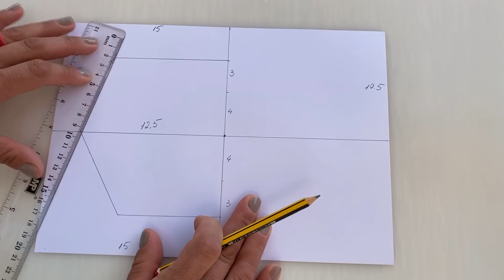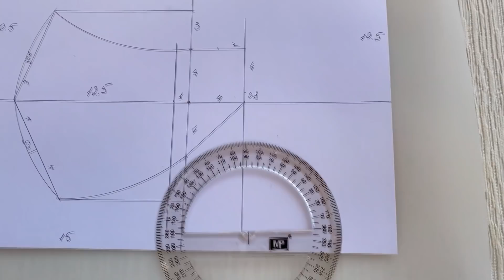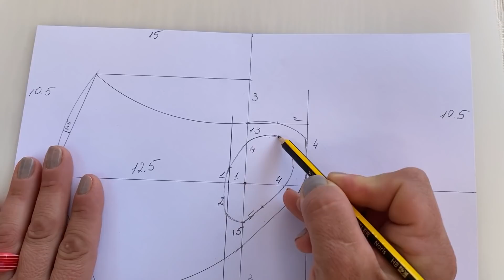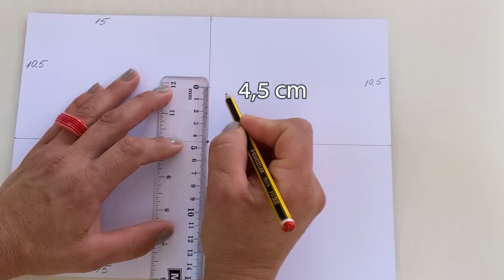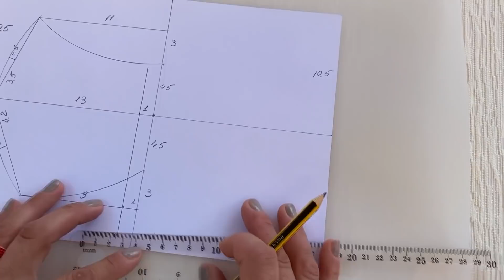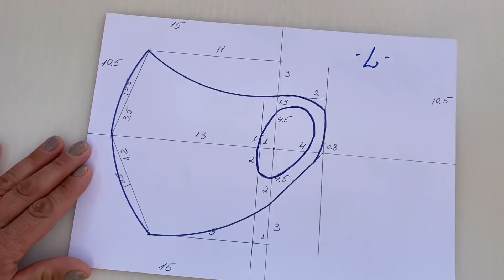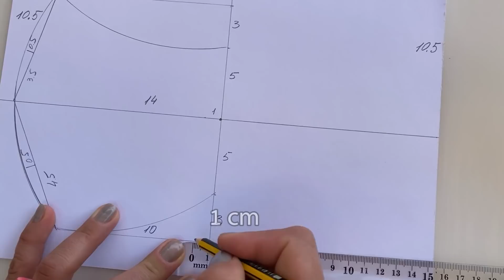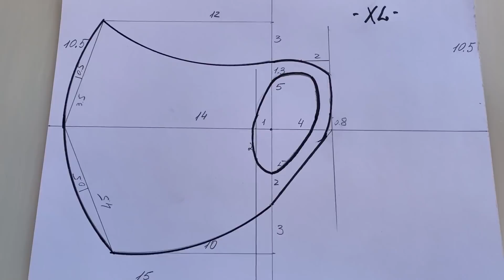Solo 5 min. para Confeccionar la Mascarilla / Patrones S-M, L, XL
Para descargar el Patrón en PDF de Talla S-M  ⬇️ ⬇️ ⬇️
Para descargar el Patrón en PDF de Talla L  ⬇️ ⬇️ ⬇️
Para descargar el Patrón en PDF de Talla XL  ⬇️ ⬇️ ⬇️
En este hacemos patrones de diferentes tallas para adultos y confeccionamos talla XL. Teniendo el patrón preparado solo se tarda 5 minutos.
Podéis encontrar:
Hilo que utilizo
Tela Neopreno
Kit de 64 Hilos de Coser de Poliéster (32 colores)
Goma Elastica (10 metros)
Plancha que uso
Pinzas de costura
Pack de 6 rotuladores que uso

SÍGUEME!

Muchas gracias….Un saludo…Cuidaros mucho ❤️❤️❤️
Te agradezco si compartes este video con tus amigos y familiares ❤️